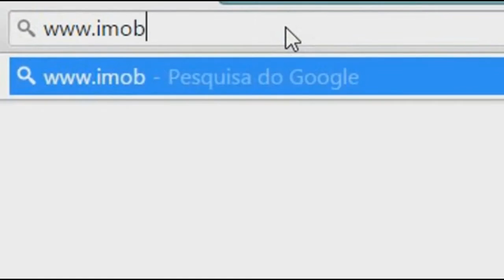SANÇÃO DE LEI BENEFICIA 3 MIL ESTUDANTES COM DÍVIDAS NO FUNPROCRED.